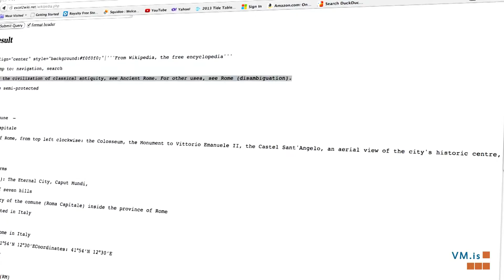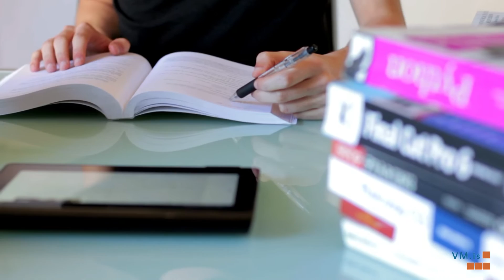Félag vélstjóra og málmtæknimanna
Hvað þarf til að byggja upp þjóð?
... leggja grunn að nútíma þjóðfélagi?
... ryðja braut um ótroðnar slóðir?

Það þarf fólk með framtíðarsýn, kjark og áræðni til að byggja upp samfélag sem allir geta notið.

VM - einsetur sér að vinna að þessum markmiðum.

Félagið nær árangri í krafti samstöðu, samvinnu, menntunar, lýðræðislegrar uppbyggingar og með virku upplýsingaflæði til félagsmanna.

Samstaða skapar styrk til að bæta kjör, starfsskilyrði og þróa fjölskylduvænt starfsumhverfi. Með sameinuðu afli má hindra ríkisstjórnir og fyrirtæki í því að brjóta samninga og rýra kjör.Til að ná þessu fram er mikilvægt að allir sem starfa í vél- og málmtækni sameinist í eitt félag.

Tæknin þróast hratt og gerir símenntun enn mikilvægari. Fræðslusjóður félagsins veitir félagsmönnum aukin tækifæri til að þróa sig í starfi með því að auðvelda þeim að sækja sér endur- og símenntun.

Sjúkrasjóður félagsins veitir víðtækar tryggingar í formi dagpeninga og styrkja  þegar veikindi eða slys bera að. Félagsmenn eiga einnig kost á úrræðum hjá VIRK endurhæfingarsjóði.

Að eiga tíma utan vinnu er mikilvægt og frístundaaðstaða félagsins víðs vegar um land veitir félagsmönnum kærkomið afdrep til að njóta frítímans.

Félagsmenn VM eru fagmenn til sjós og lands.

VM landsfélag allra í vél- og málmtækni.